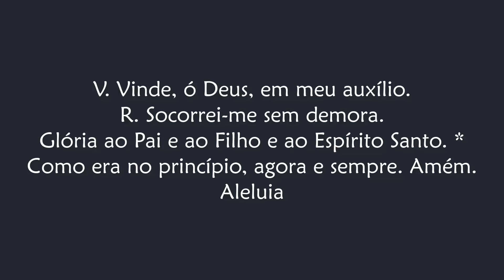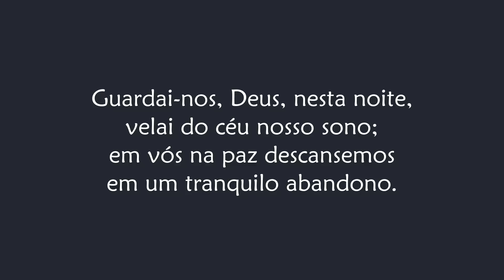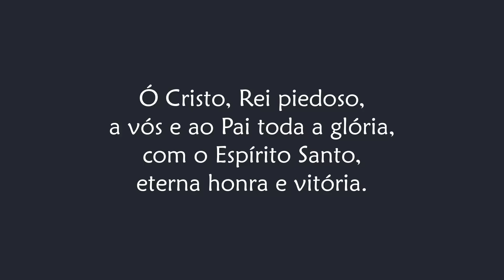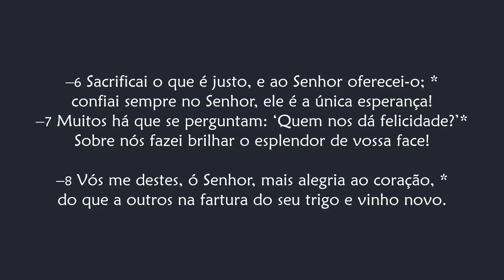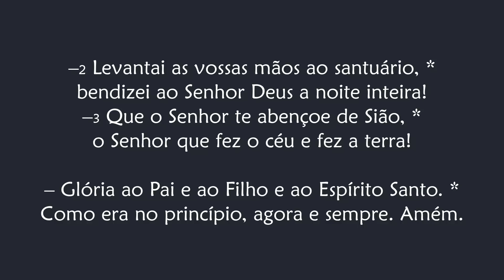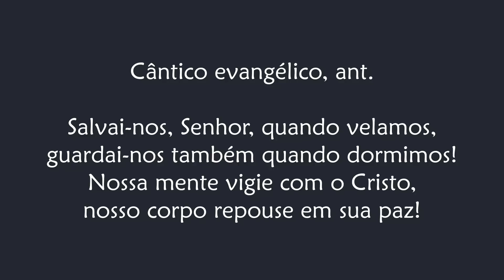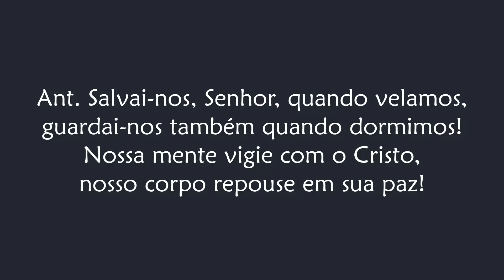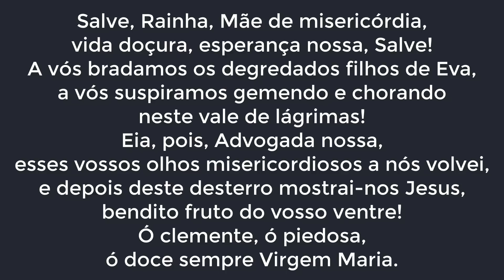Completas depois das I Vésperas da Solenidade do Batismo do Senhor